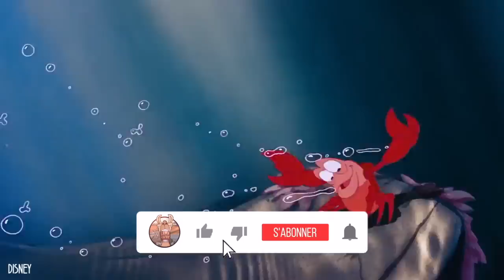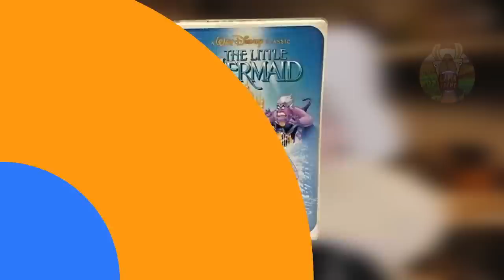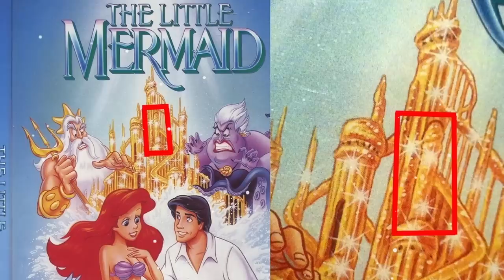Choses Cachées et Inappropriées Que Vous N’Avez Pas Remarqués Dans Les Films d’Animation !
De la reine des neiges à la petite sirène voici des scènes et messages totalement inappropriés et indécentes dans les films d'animation !